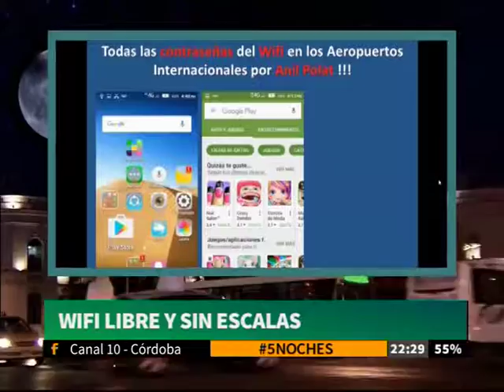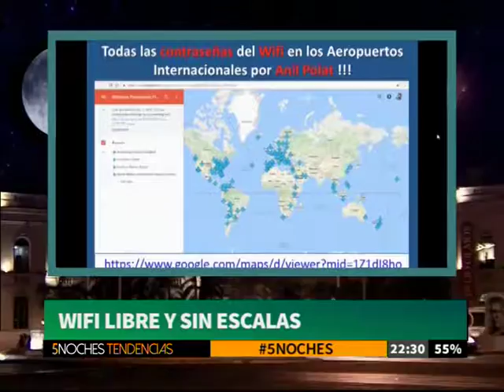5 NOCHES TENDENCIAS WIFI EN AEROPUERTOS BLOQUE 2